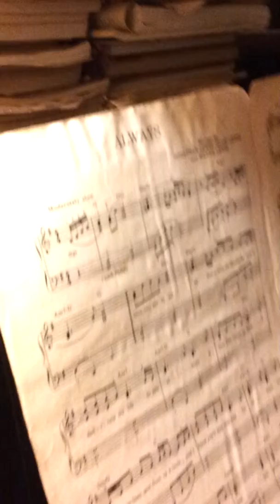Always by Atlantic Star performed by Ernie Pianezza